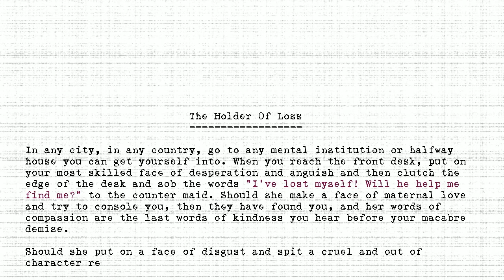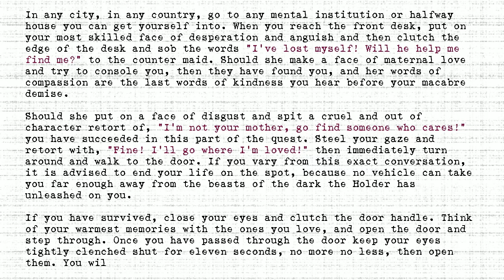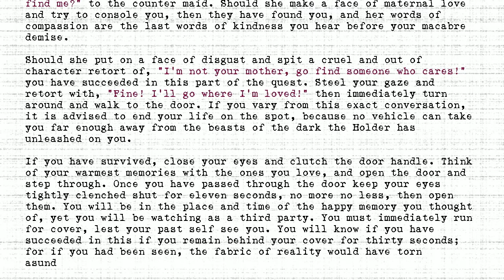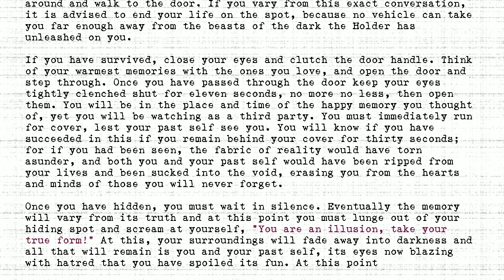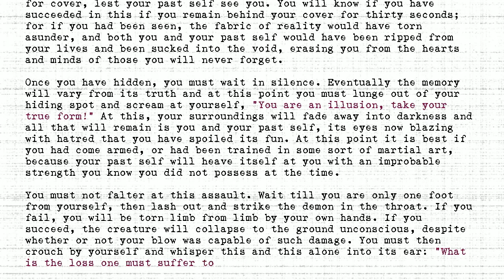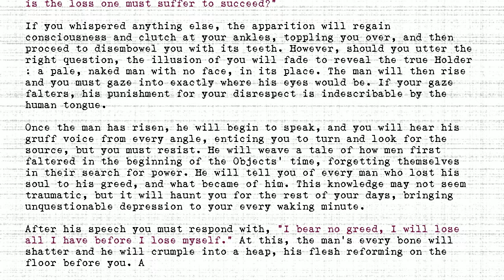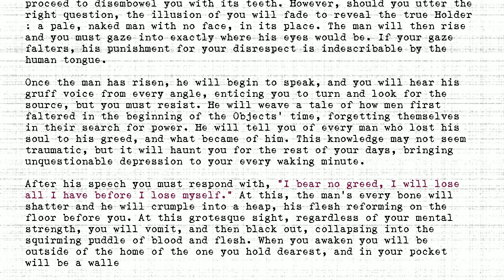The Holders - #161 - Holder Of Loss